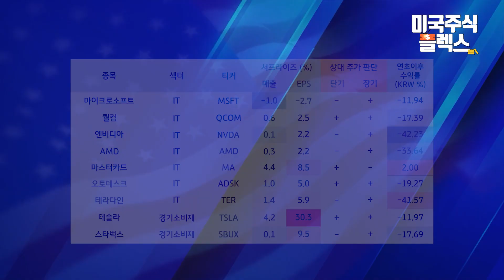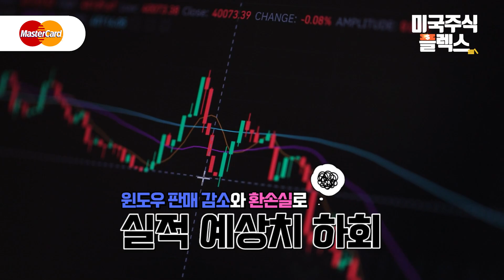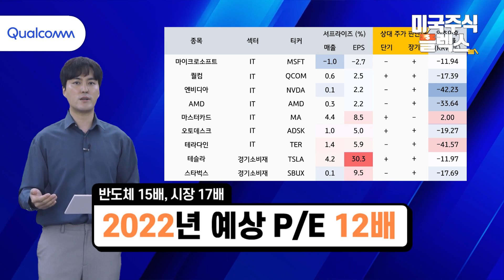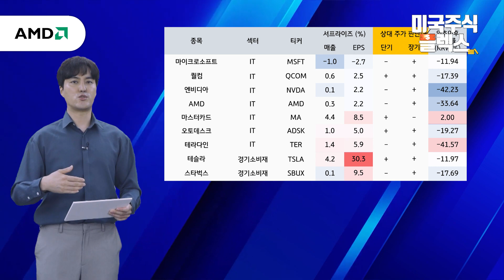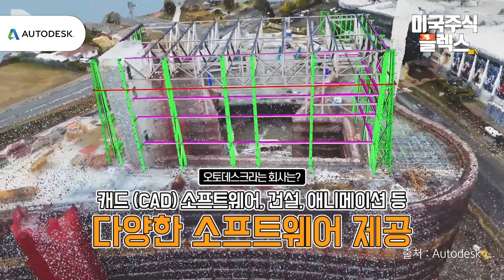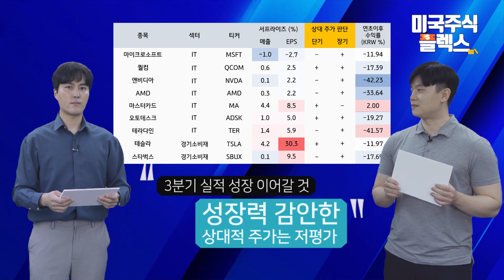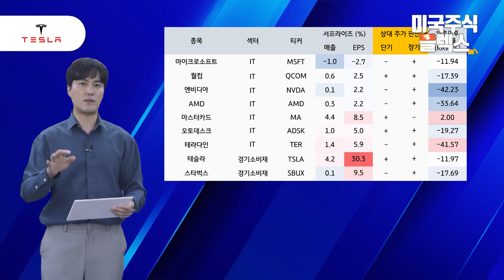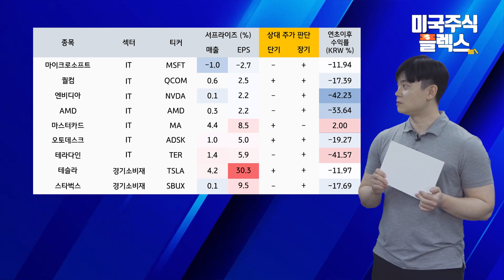2022년 상반기 미국주식Flex 총집합!┃[미국주식Flex]┃1부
00:00 오프닝
04:38 마이크로소프트
05:45 퀄컴
06:28 엔디비아
08:03 AMD
09:11 마스터카드
10:46 오토데스크
12:47 테라다인
14:27 테슬라
16:13 스타벅스
17:06 엔딩

[자료 링크]
•AMD

[안내 사항]
•본 영상물은 KB증권이 발간한 조사분석자료에 근거하고 있으며, 영상에 사용된 조사분석자료는 KB증권 홈페이지 열람할 수 있습니다.